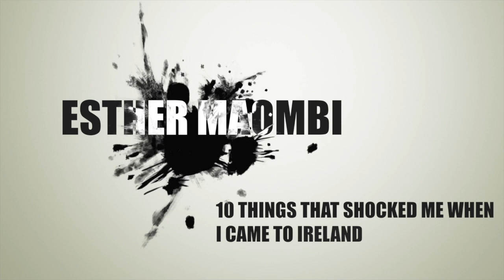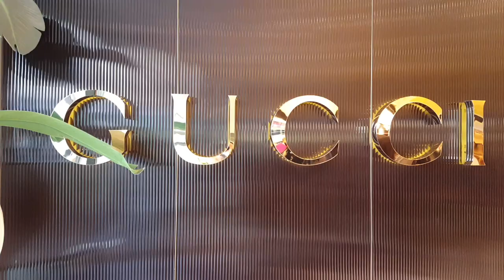10 SHOCKING 😱 things about IRELAND🇮🇪-coming from Africa!!April 2019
Hello guys!!

Here is a video about 10 things that shocked me when i came to Ireland.